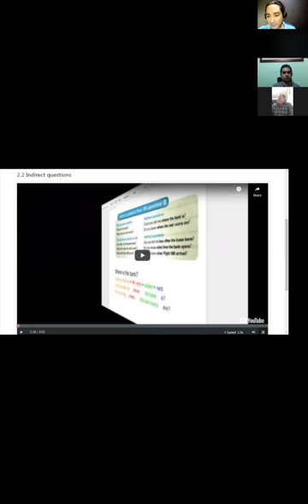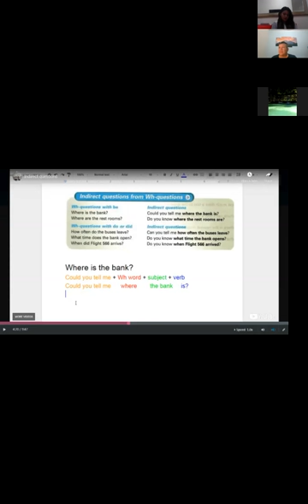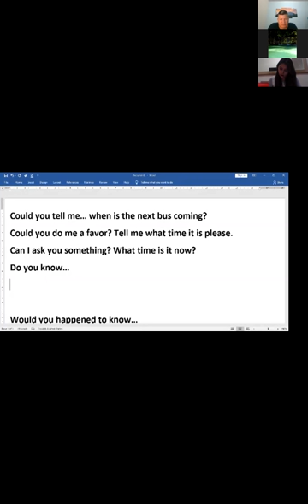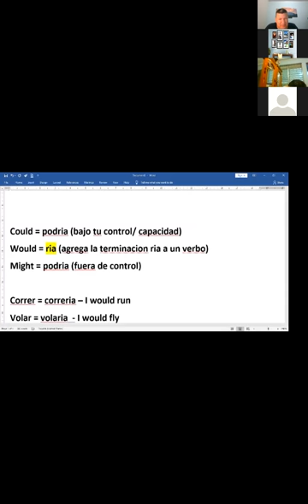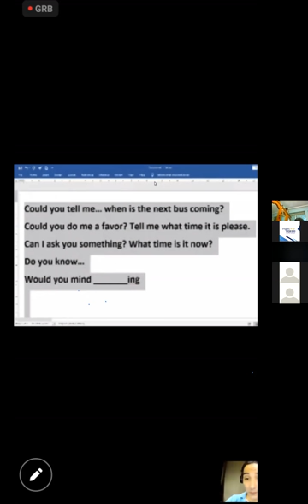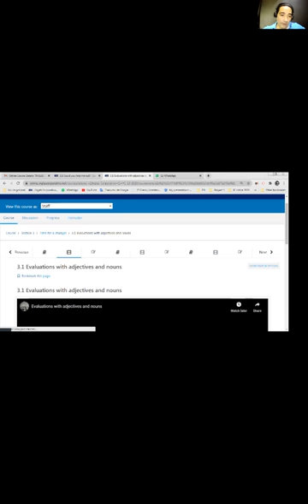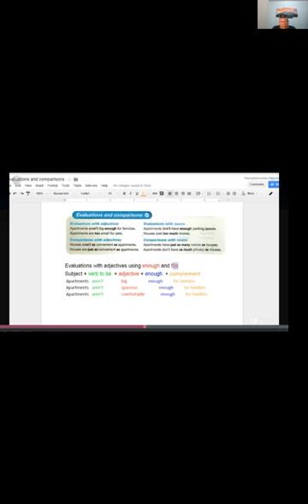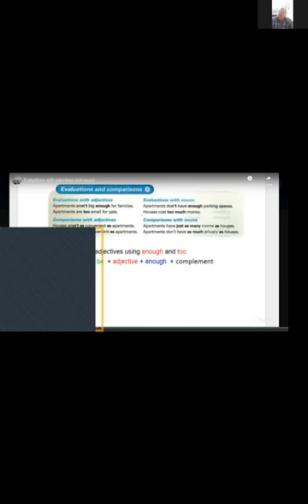Ingles Corporativo- Indirect questions and Evaluations Comparisons